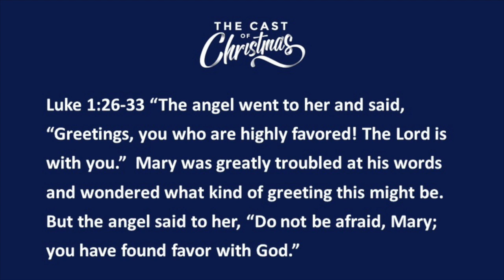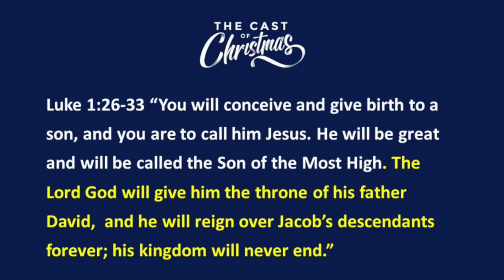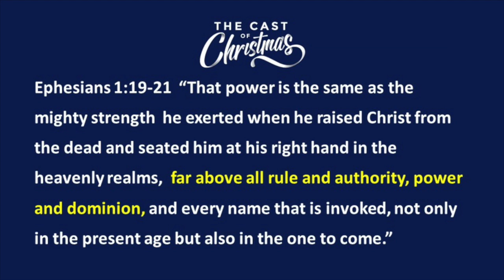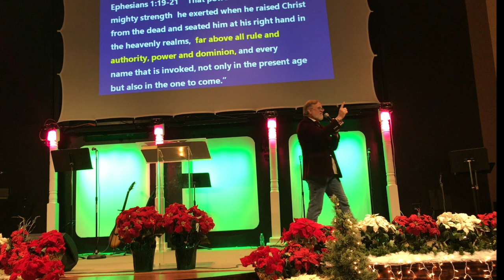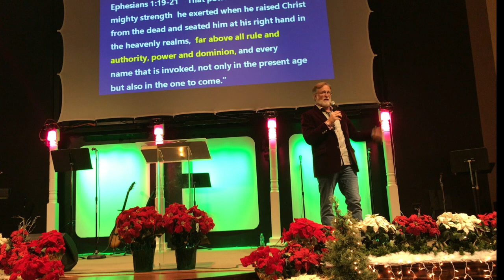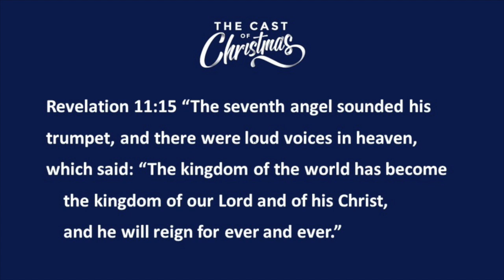Angelic Message at Christmas: Jesus is The King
Many people focus on the angelic message of Jesus as Savior. And that is how it should be. But this baby born in a manger was more than just the Savior, He is an Eternal King. Jesus Christ is coming back to rule and reign and of His kingdom there shall be no end.  This encouraging message contrasts the first and second coming of Jesus.   We should worship Jesus not only as Savior but King of kings and Lord of lords.